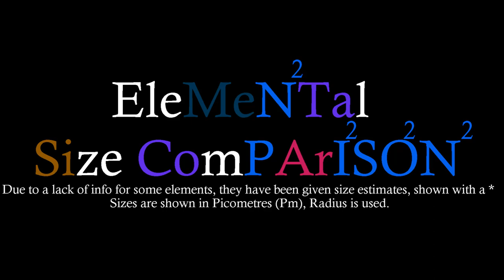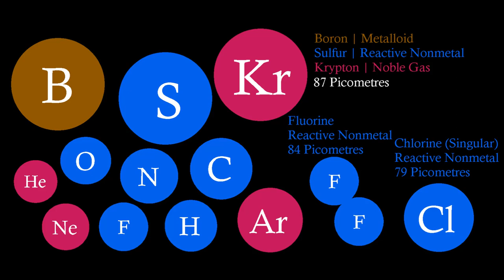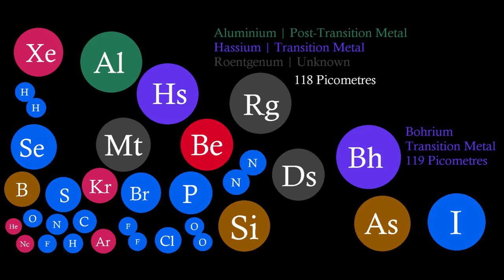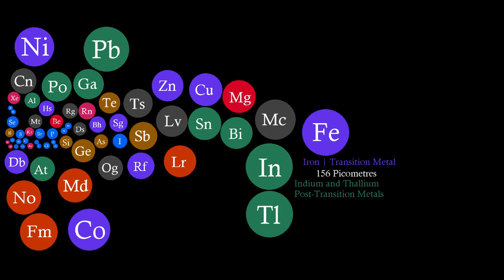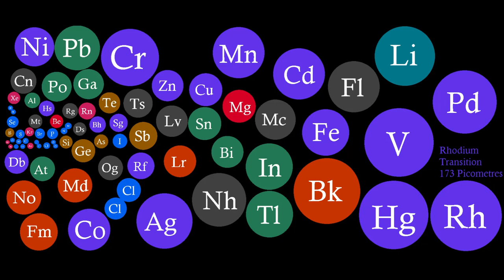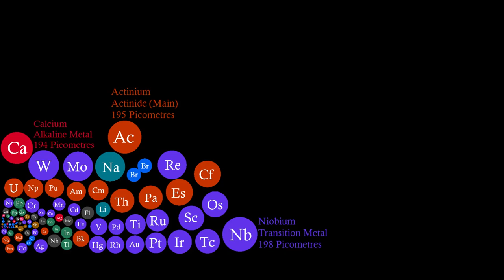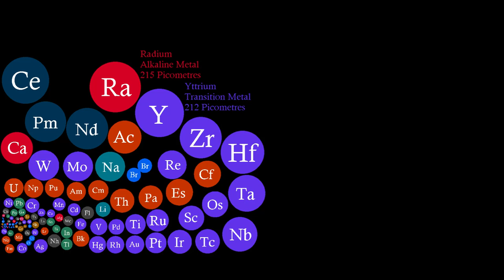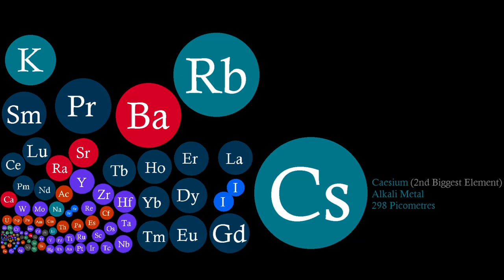Elemental Size Comparison | All 118 Elements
The elements' sizes have been scaled up or they would all just be pretty much the same size until later on